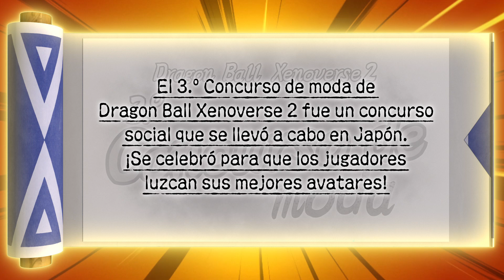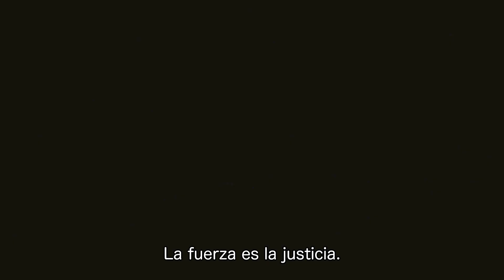¡3° Concurso de Avatares de DRAGON BALL XENOVERSE 2!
Conoce a los ganadores del 3° concurso de moda de DRAGON BALL XENOVERSE 2. Dime, ¿cuál avatar fue tu favorito?